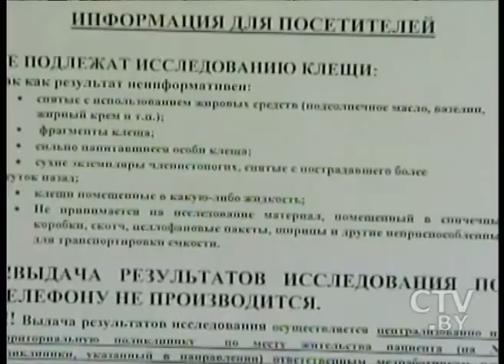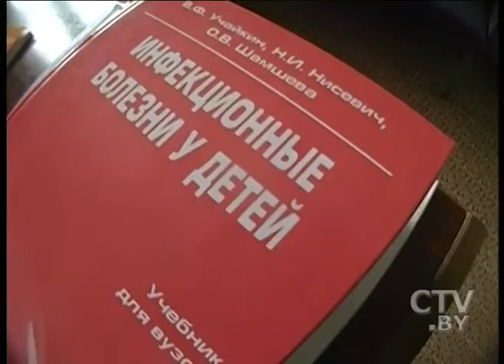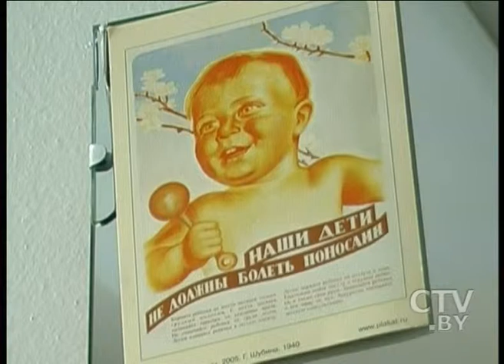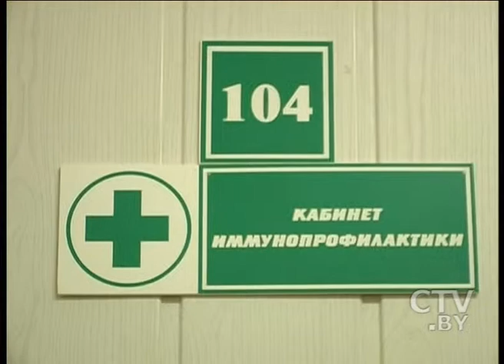CTV.BY: "Здравствуйте, доктор!" за 9 июня 2013 г.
Опасности летнего периода: клещи, бешенство, столбняк, кишечные инфекции. Как их избежать и не испортить себе отпуск?